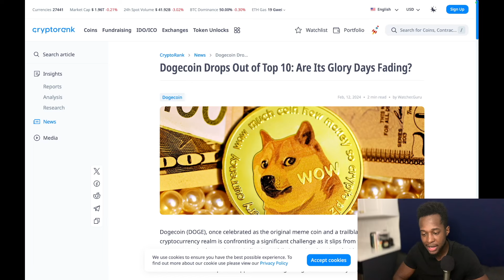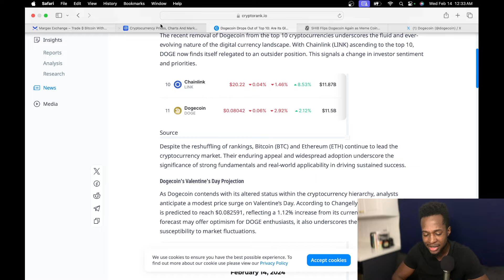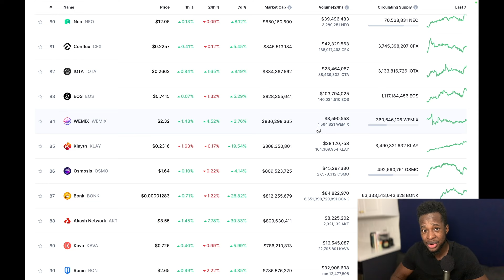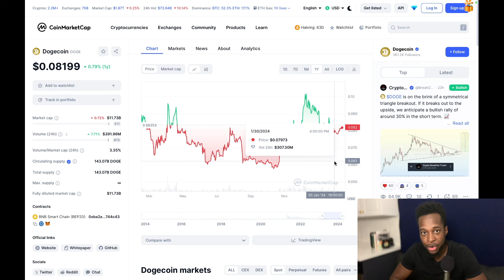DOGECOIN KICKED OUT OF THE TOP 10 | IS THIS THE BEGINNING OF THE END?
In this video I talk about Dogecoin